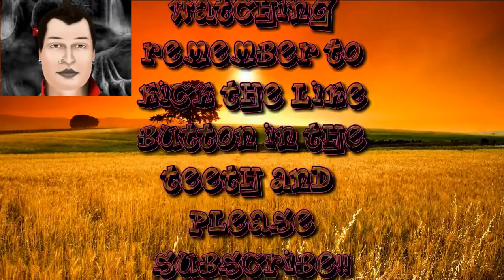Early Cosplay? | Kameo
Watch as I play Kameo A fantasy adventure originally released in 2005 on the Xbox 360 and was recently released on the Rare Replay for the Xbox one.